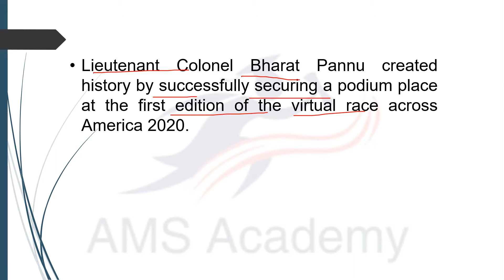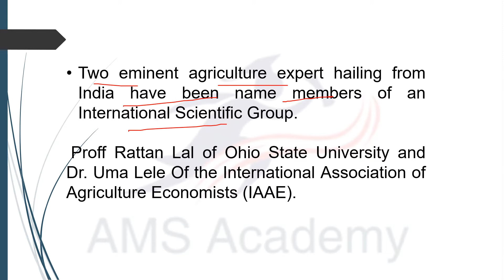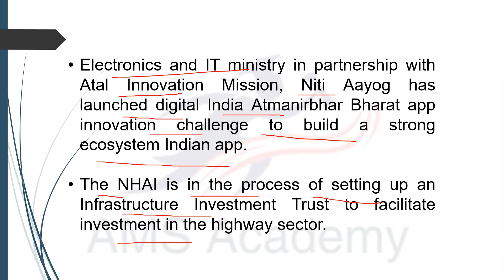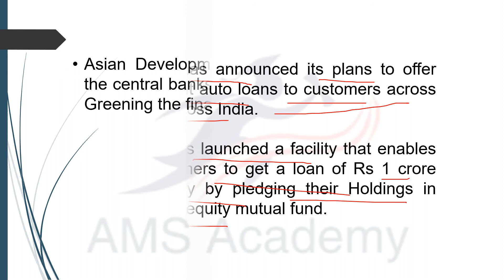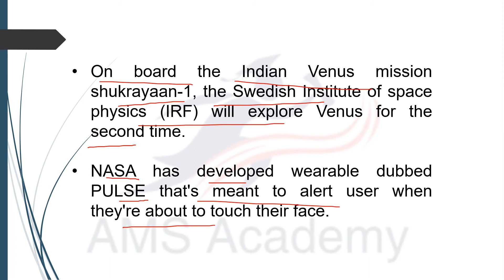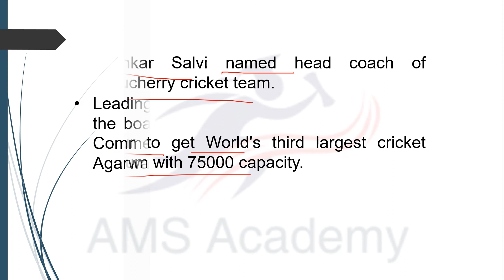CURRENT AFFAIRS | 06 JULY 2020 | FOR COMPETITIVE EXAMS | BY SHAURYA GUPTA